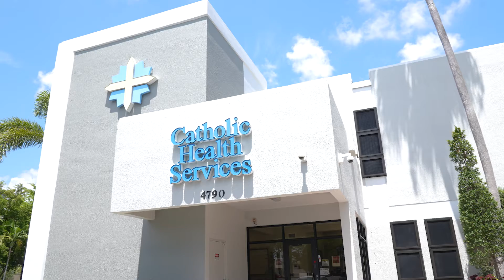JWR Client Testimonial - Catholic Health Services